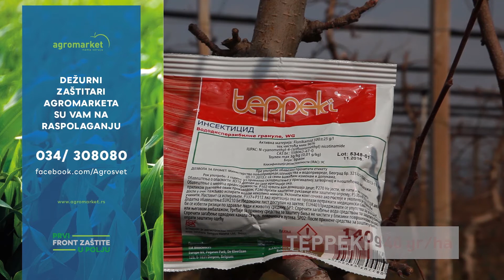Venturija RAZARA Zasade Jabuke - Preventiva je od Presudnog Značaja!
U proizvodnom portfoliju Agromarketa postoji fungicid HILLAN. Reč je o preventivnom fungicidu koji u sebi sadrži aktivnu materiju fluozinal. Fantastična svojstva ove aktivne materije, kao i sama formulacija, potpomažu ovom fungicidu da jako dobro deluje na preventivnu zaštitu jabuke. Pored toga njegova formulacija obezbeđuje mu otpornost na spiranje kišom. Fungicid se nakon nanošenja na biljku dobro zalepi za površinski sloj lista i tako kiša ne može da ga spere.